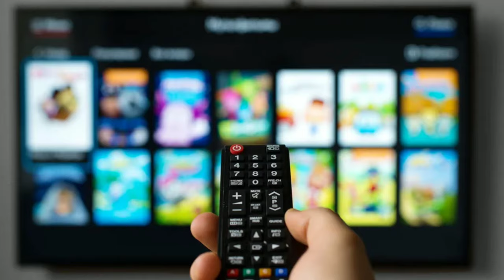NOKIA SMART LED TV || SALE ALL BANK OFFER || NOKIA SMART LED TV FLIPKART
Hello Dosto
Aj is video me hum ap ko batayenge Nokia smart led tv ka bare me jo lunch hogai hai india me poori jankari is video me denge bank offer aur sale ki bhi to is video ko last tak dekhte rhyee.
Nokia smart led tv
Smart led tv
Nokia tv
Led tv
Nokia new led tv
Nokia tv offer
Nokia tv bank offer
Nokia tv first sale
Nokia te Flipkart

Amazon Fayeeda Milega